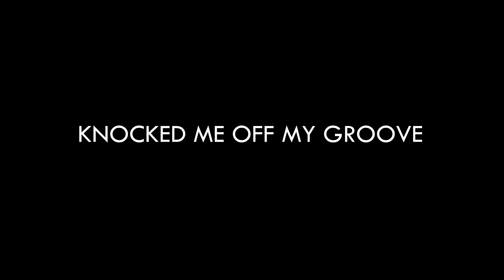TRENT MEETS SUBSCRIBERS AT THE PARK! | Daily Dose S2Ep201